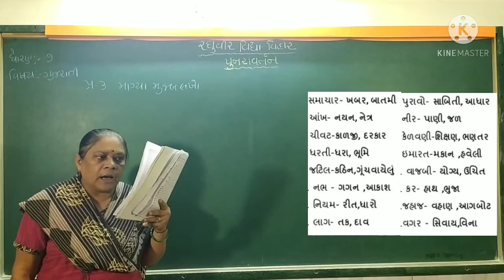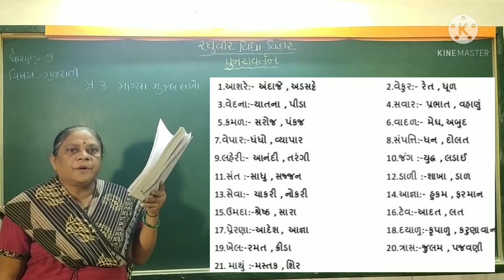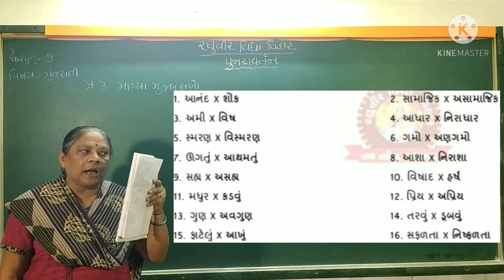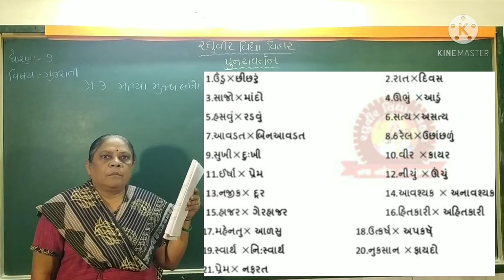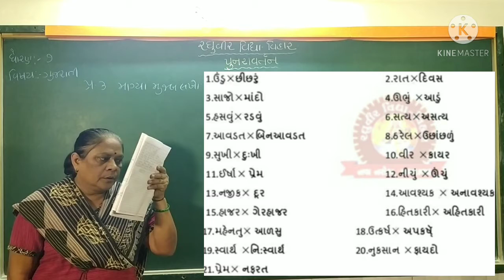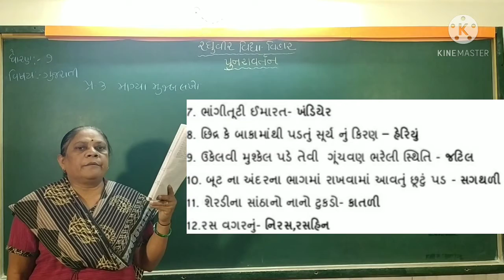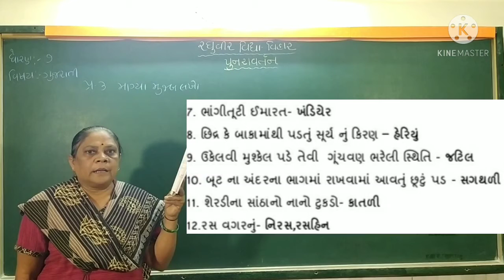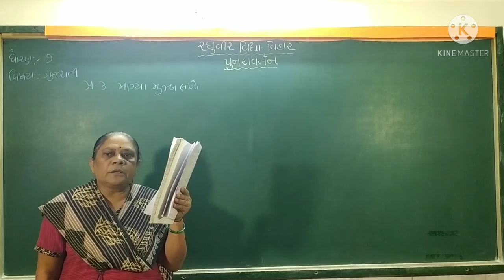ધોરણ 7 ગુજરાતી પુનરાવર્તન